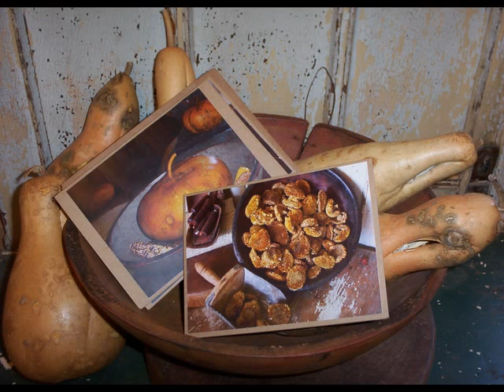Primitive Furniture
Two Piece Hutch - Item #77
5 Drawer Dresser - Item #78
Night Stand 2/Punched Tin Door - Item #79
Sawbuck Table - Item #75
Settle Bench - Item #72
Open Step Back Cupboard - Item #71
Miniature Pie Safe w/Tulips - Item #70
Herb Cupboard - Item #69
NH Jelly Cupboard - Item #68
Blind Front Corner Cupboard - Item